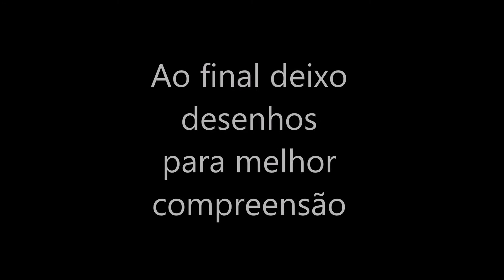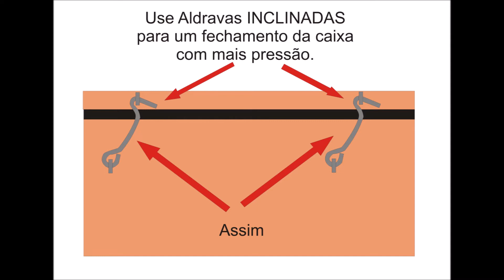Abelha Jandaíra - Iluminação Zero ✅🐝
Em Abelha Jandaíra - Iluminação Zero mostro a importância de tentar impedir, ao máximo, a entrada de luz na caixa racional, notadamente na parte da tampa. O uso de um plástico, lona ou qualquer outro objeto que impeça a entrada de luz pelas laterias da caixa, muito ajuda às abelhas na redução do trabalho de contenção da claridade.

Através de vídeo, explico como a Abelha Jandaíra Sem Ferrão - ASF Jandaíras,  quando a caixa não tem uma bom acabamento, trabalham incansável e demasiadamente a mais para impedir a  entrada de Iluminação, tornando-a praticamente nula.

Por fim, apresento algumas imagens para um total entendimento sobre o tema das Abelhas Jandaíras - Iluminação Zero. Obrigado!!!